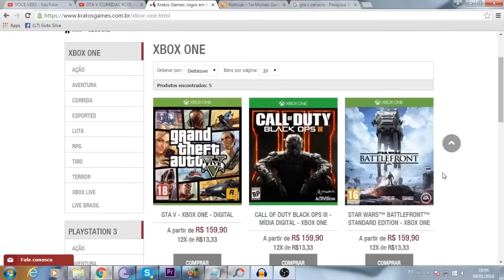iPhone 7 em 2016 ? Novo Console da Nintendo será Fabricado pela Foxconn [RUMOR]